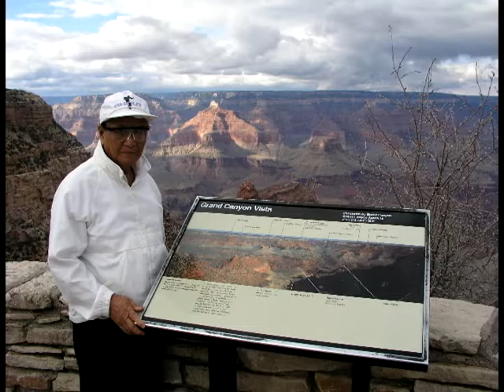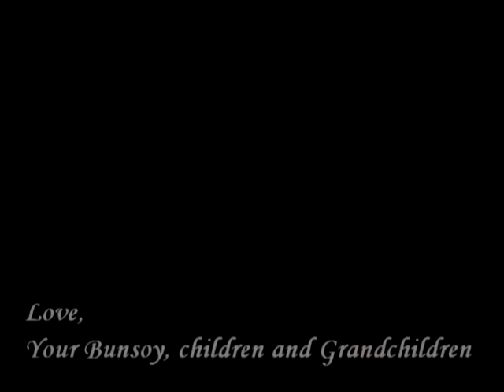Avelino Caronan Memories Song by Tamyra Gray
Slide show for our beloved Papa whom is now in the presence of our lord God Jesus Christ. Song is by Tamyra Gray titled "Dance With My Father Again"